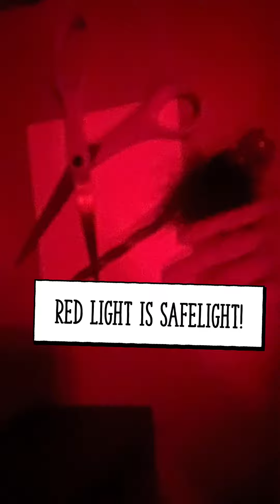What is exposure...in the Darkroom!